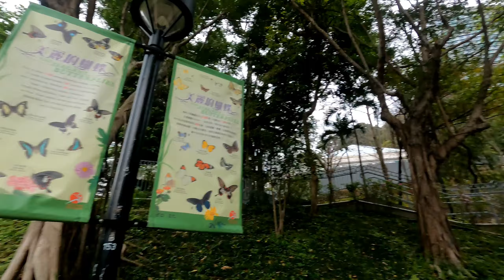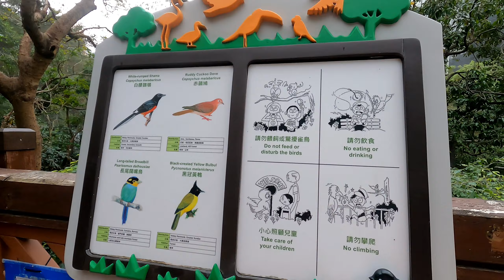Hong Kong Park Tour